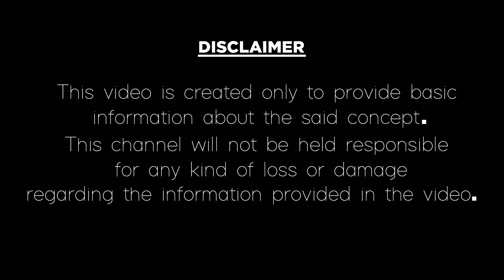537 సం లకు ఒక్కసారి వచ్చే షష్ఠ గ్రహ కూటమి కన్య రాశి వారిపై ఏ విధంగా ప్రభావం చూపిస్తుంది|Kanya Rashi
537 సం లకు ఒక్కసారి వచ్చే షష్ఠ గ్రహ కూటమి కన్య రాశి వారిపై ఏ విధంగా ప్రభావం చూపిస్తుంది.
Astrology Adbhuthalu: Shasta Graha Kutami effect on Kanya rasi after 537 years on the date of December 25.
In this video, we have explained about Kanya Rashi(Virgo) people life predictions After 2019 December 25, Would have chances to change Kanya Rasi people life completely because of Shasta Graha Kutami. So, Kanya rasi people don't miss this video to get rid of all problems like money problems, financial problems, life problems etc., If you like this video please give thumbs up and do subscribe our channel named as video factory.